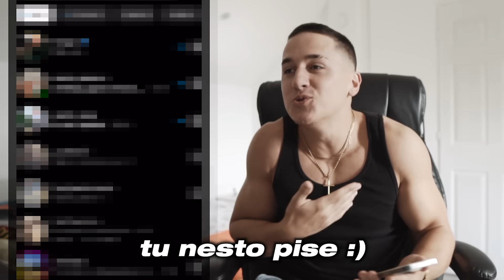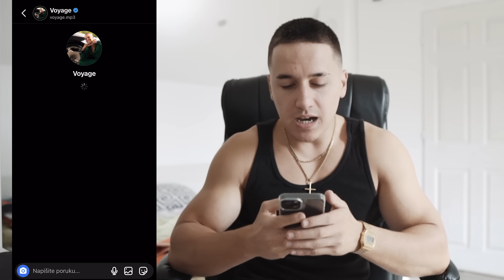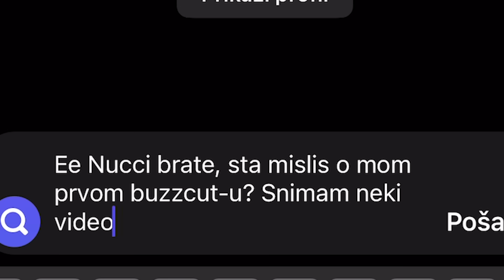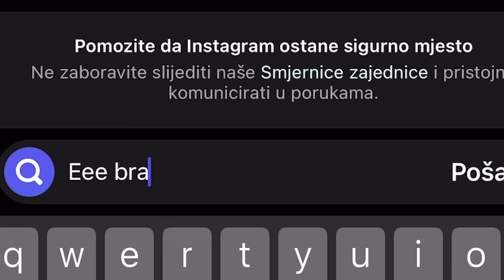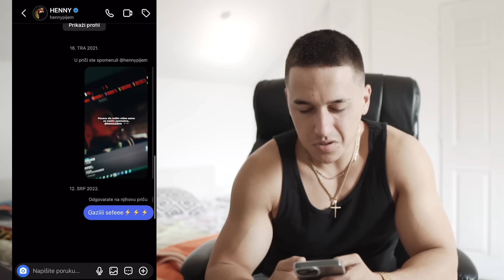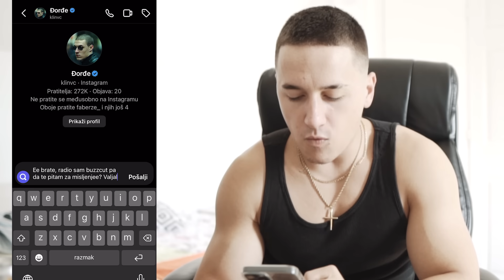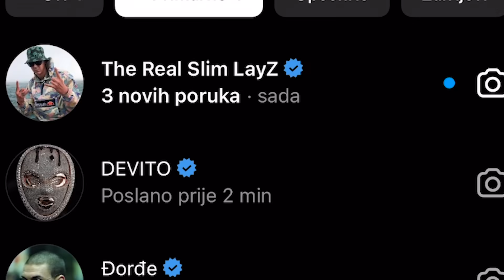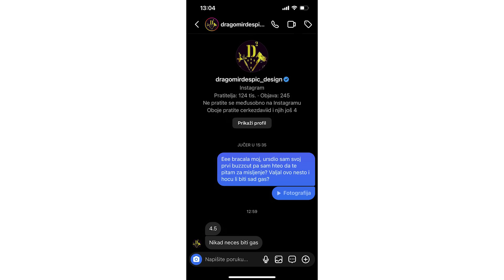Pitao sam POZNATE LICNOSTI da ocene moju novu frizuru i evo sta su ODGOVORILI..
Kakav je buzzcut?